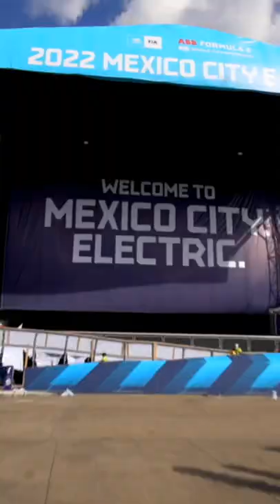Mexico City E-Prix Preview | Nissan Formula E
Round 3 of the @FIAFormulaE season in Mexico is just a day away ⚡️

@Sebastien_Buemi & @MaximilianGuenther can't wait to hit the track and get racing!